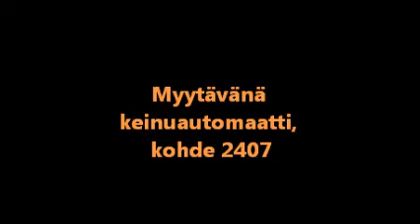auto video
Keinuautomaatti toiminnassa